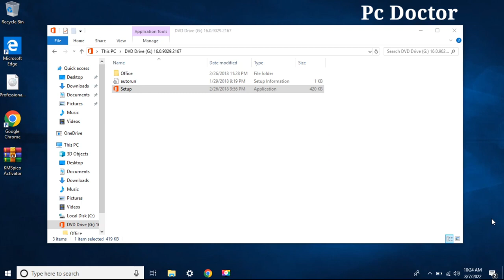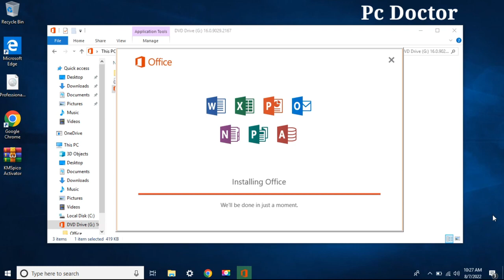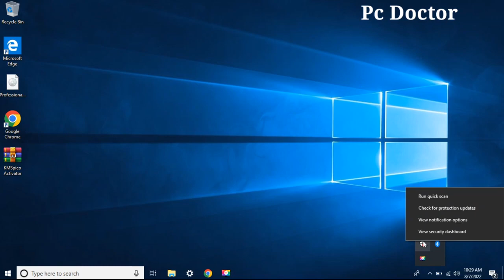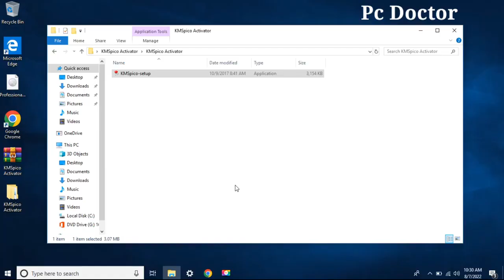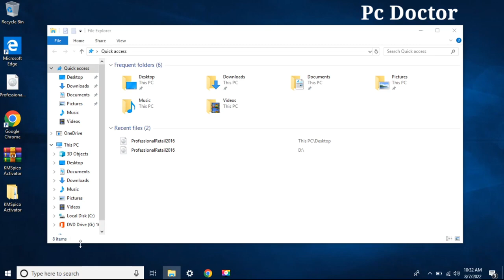How to Activate Microsoft Office And Windows 10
10